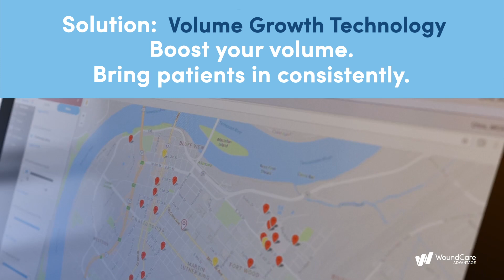More Healing. Less dealing with Marketing.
Struggling with low referrals? Discover WCA's Volume Growth Support.